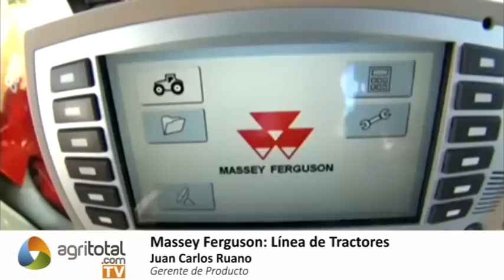Tractores Massey Ferguson